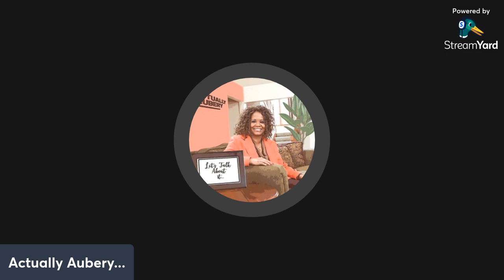Actually Aubery's Channel Introduction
Welcome to my new channel which focuses on presenting fun, thought-provoking reality show reviews and recaps.

ABOUT ME: Mom of 2 | Reviewer | Blogger

The focus of this channel is on relationships, life, and especially reality TV! A YouTube channel on TV shows reviews/recaps with plenty of chuckles, thought-provoking questions, and lots of fun. Let us build a COMMUNITY, a VILLAGE, a COOL, QUIRKY FAMILY here TOGETHER!!